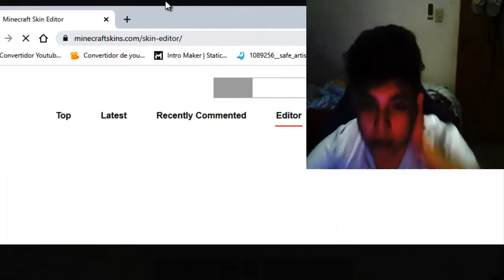minecraft cortos 3 remasterizado nuevo item y un nuevo mundo de la cueva de terror 4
hoy esta nueva snapshot de minecraft hay un nuevo mapa llamado el mangrove swamp para el estreno de la cueva de terror 4 y llego un nuevo item para descubrir cosas similar a la brujula y un amatista de sculk que este tambien es similar pero me parece que las lurcienagas se añadiran para el proximo snapshot este nuevo mundo el mangrove swamp es de la cueva de terror 4 la 1.19 sera lanzada en mayo o junio